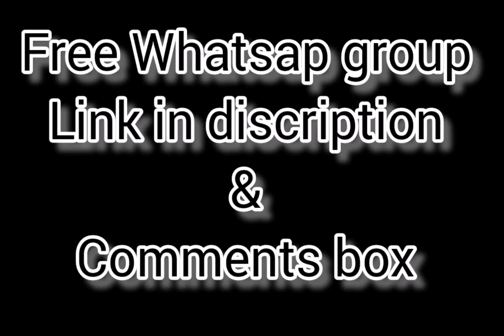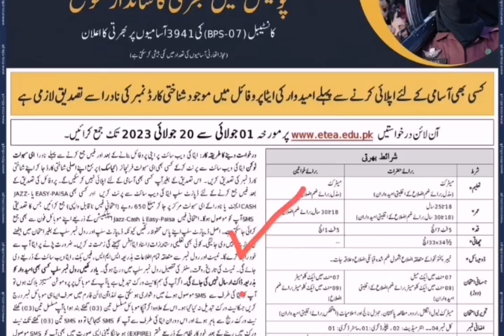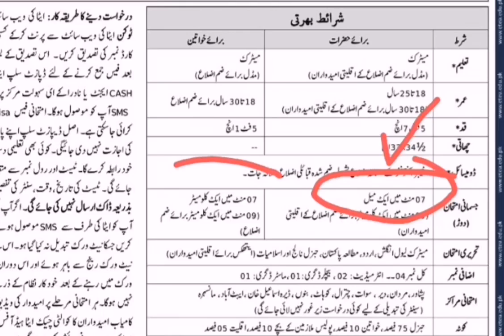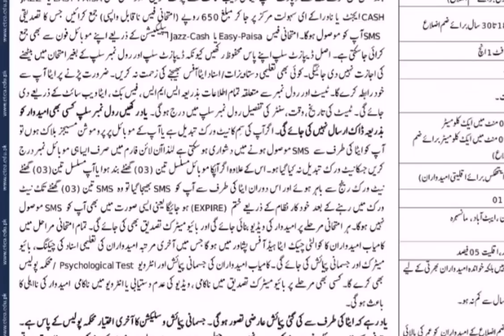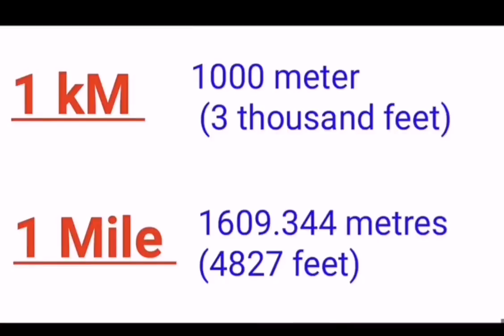kpk police physical test kb sa start hongy 2023|kpk police constable physical test information 2023